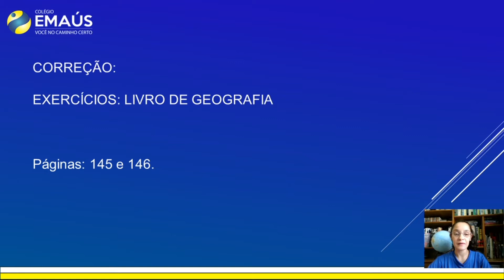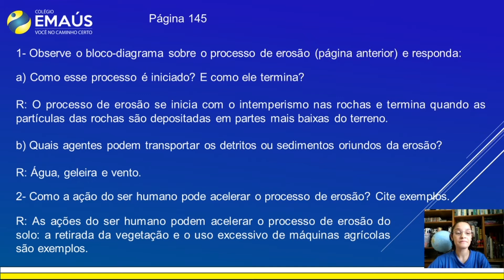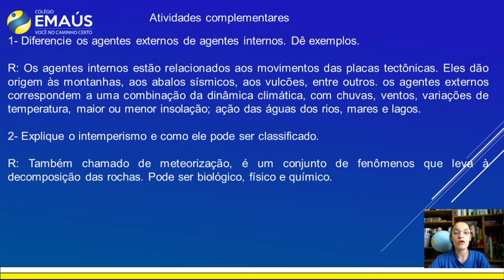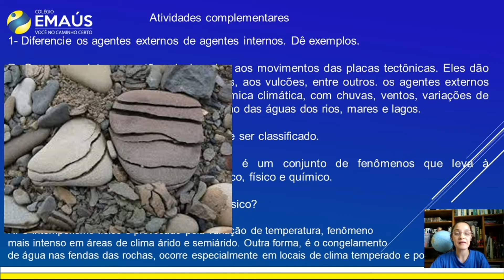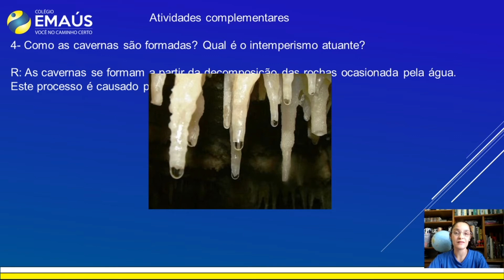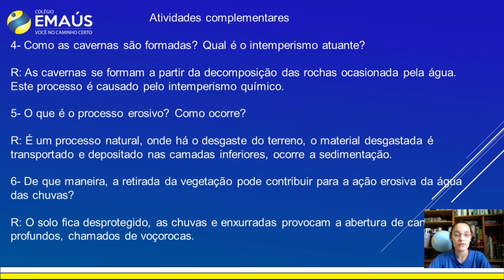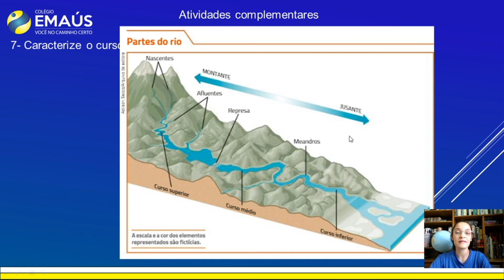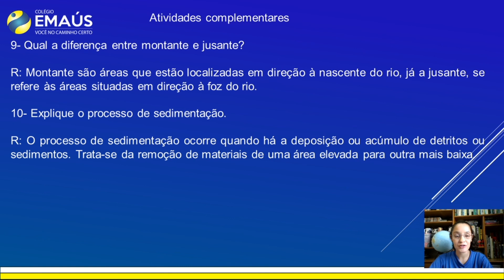6º ANO_SEMANA 015_VID035_GEOGRAFIA